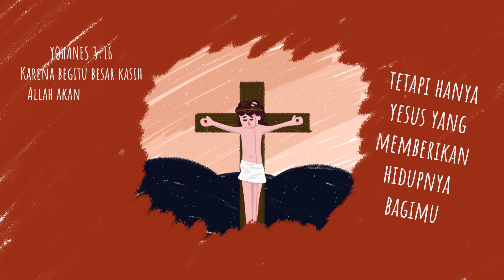Allah itu Kasih ❤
Perkantas Jakarta